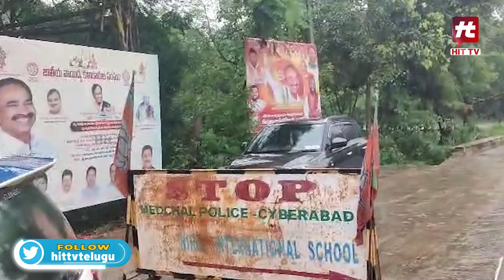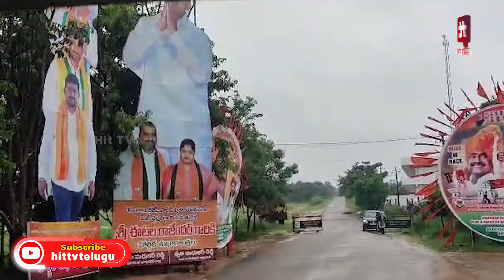ఈటెల రాజేందర్ ముందస్తు అరెస్ట్..! | BJP MLA Etela Rajender House Arrest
Watch : ఈటెల రాజేందర్ ముందస్తు అరెస్ట్..! | BJP MLA Etela Rajender House Arrest | Hit TV News